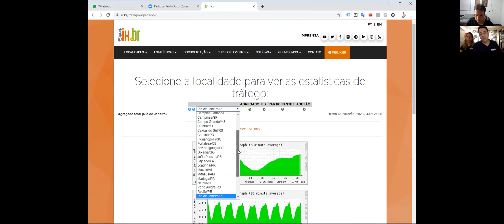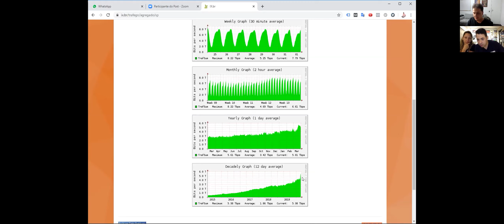Análise de consumo de dados durante o isolamento social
R64N6